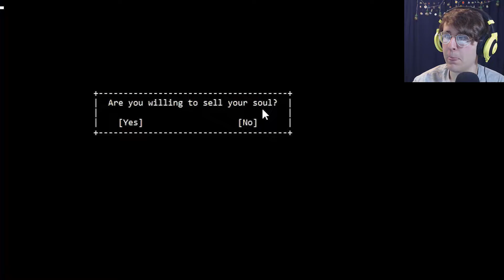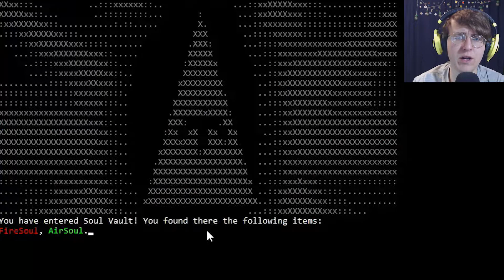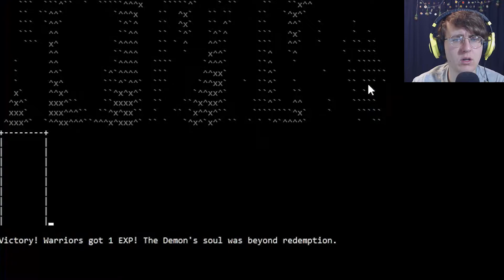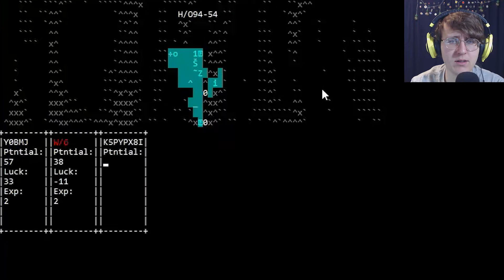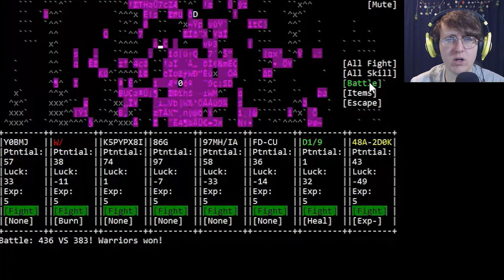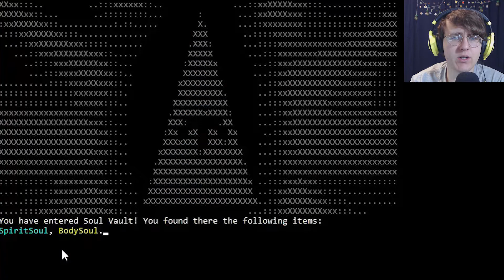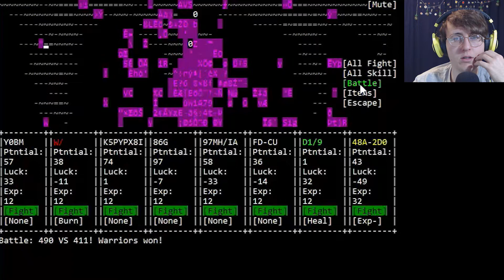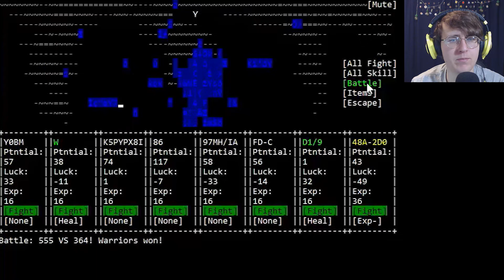What even is this game??? | W4RR-i/o-RS: Descent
This game is weird. I don’t understand the game or maybe my IQ isn’t over 9000 to grasp it.